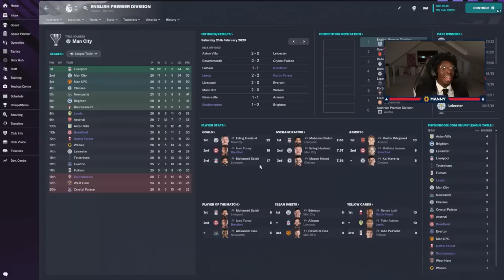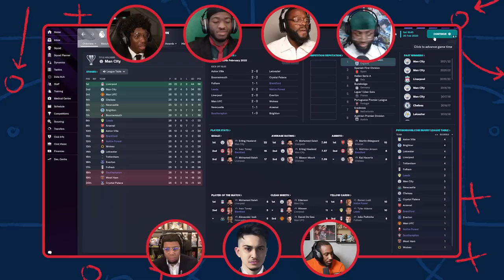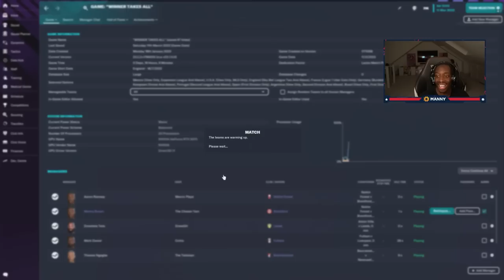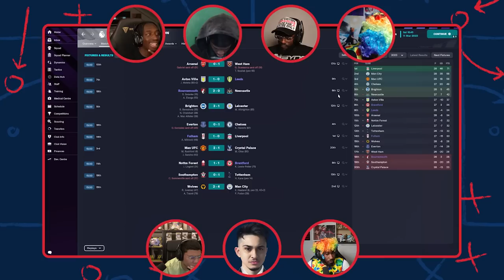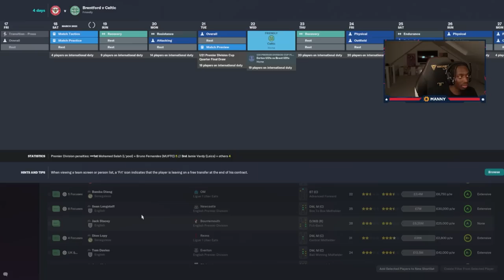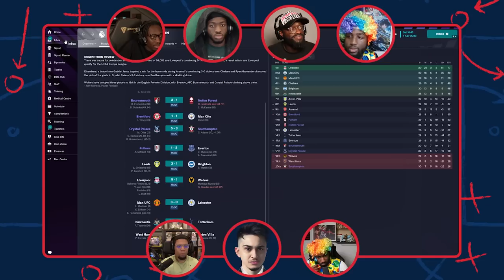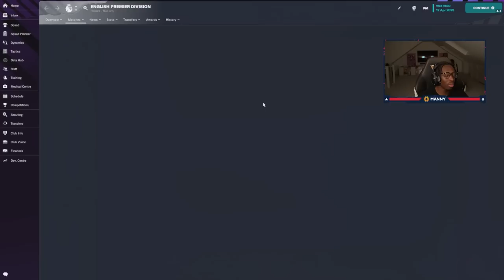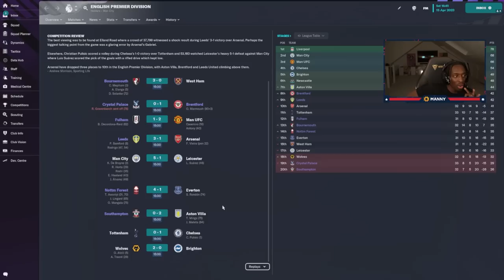Behind Bars! THOMAS MUST PAY FOR HIS CRIMES! 🙇🏾‼️🤣🤣